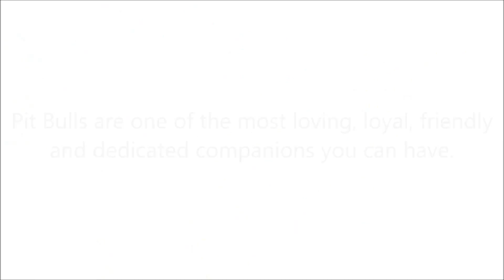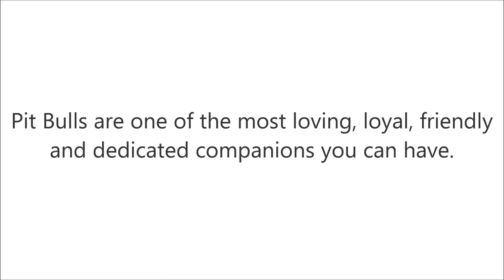2015 Young Heroes Camp :Pit Bull PSA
Our Young Heroes Campers created a PSA video about how awesome pit bulls are. Starring Marmalade and Bugsy!